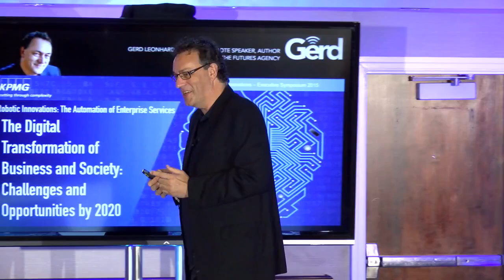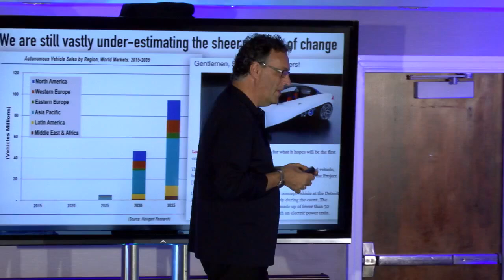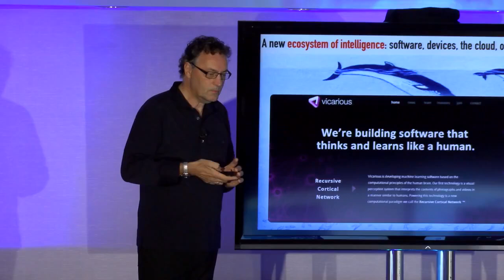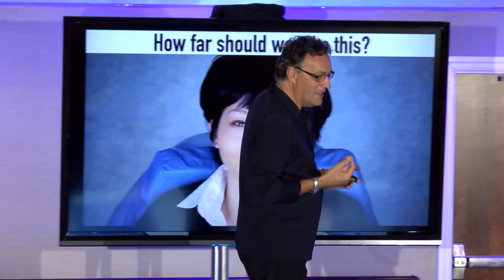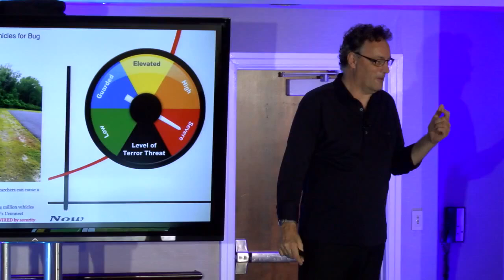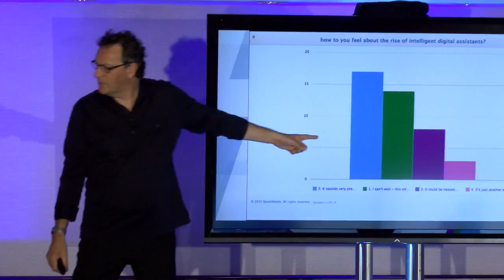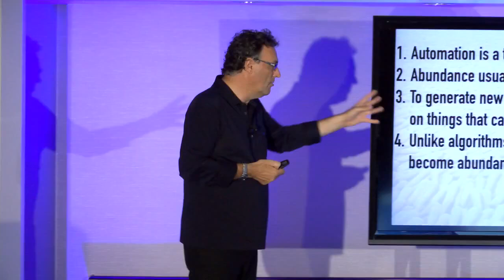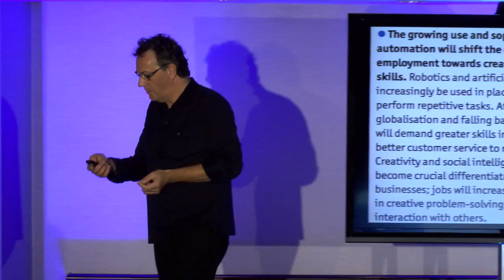Automation, Robotics, and Digital Transformation of Business: Gerd Leonhard @ KPMG Exec Symposium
This is the complete video of my keynote on the Digital Transformation of Business and Society; a futuristic view of impacts that the shift from labor to automation will have on businesses and society in general.  Thanks to KPMG for making this available.